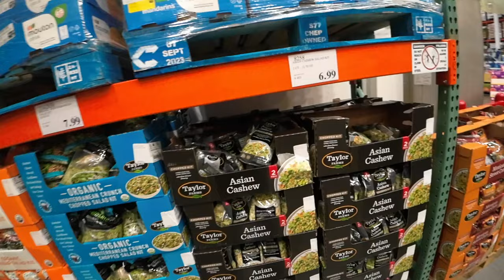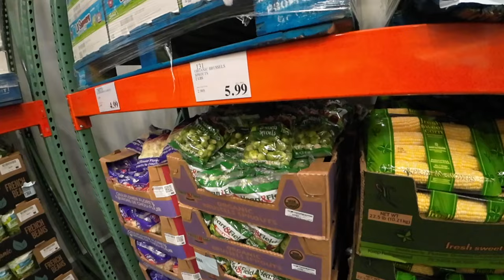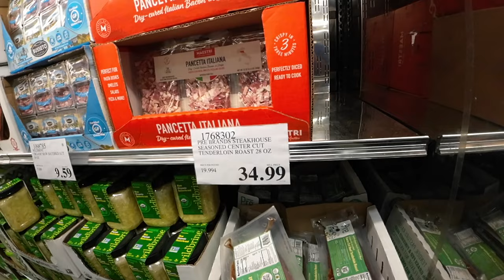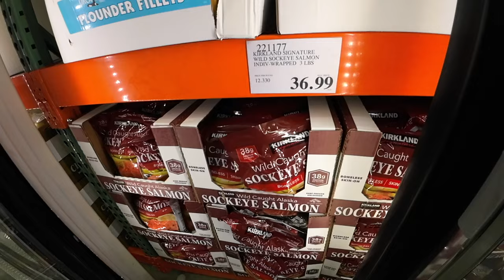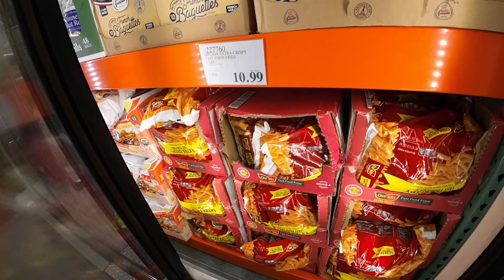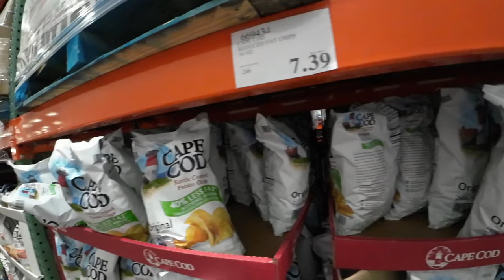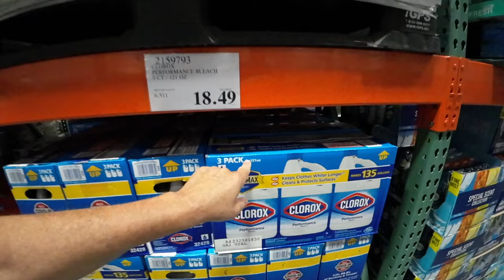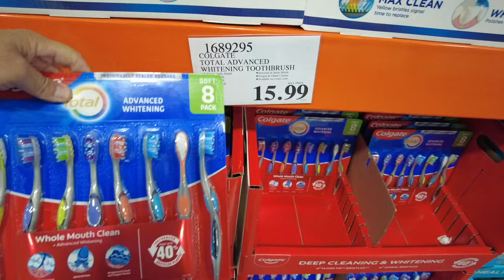$66 TURKEYS!!! INSANE FOOD PRICES KEEP RISING!!! EXPENSIVE GROCERIES WE CAN'T AFFORD TO EAT ANYMORE!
COSTCO FOOD SHOPPING HAUL!!. INSANE FOOD & GROCERY PRICES CONTINUE TO RISE!
HIGH PRICED FOODS!! IT’S INSANE!!! AMERICA THE POOR COMING SOON!!!
NOTHING IS MADE IN THE USA-NOTHING IS GROWN IN THE USA! AMERICA IN DECLINE!
NOTHING IS BUILT! NOTHING IS BACK! NOTHING IS BETTER!
COSTCO FOOD SHOPPING HAUL & STORE TOUR. FOOD & GROCERY PRICES CONTINUE TO RISE!
I’M IN SHOCK!!!
GOING BROKE BUYING FOOD!!! IT'S INSANE!! FRUIT & VEGETABLE PRICES KEEP RISING!!! Food Shopping Vlog

Scott